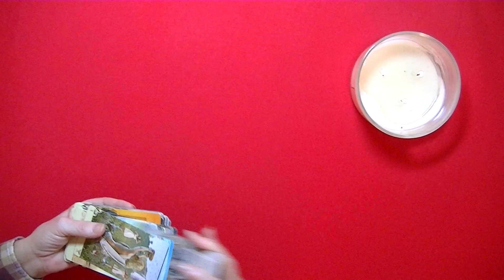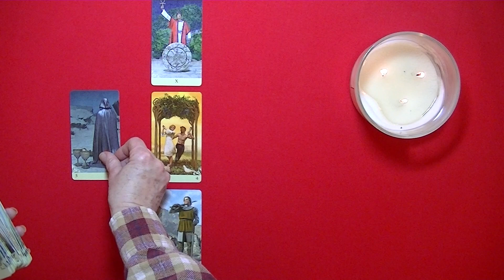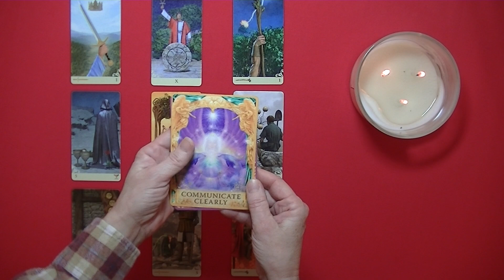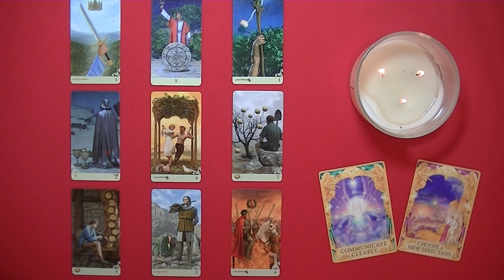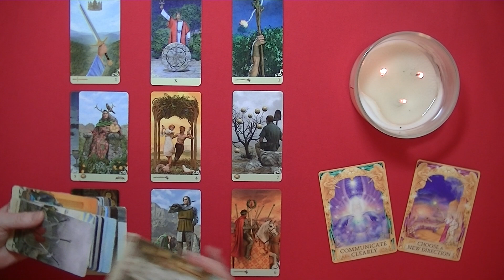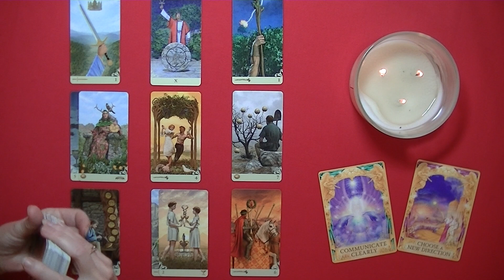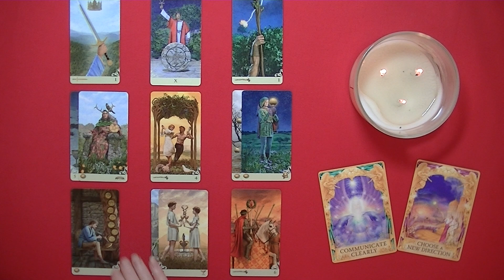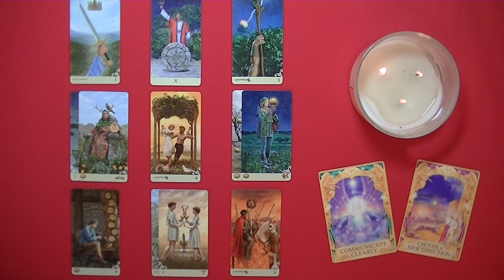LIBRA ~ That "Won't Be Denied" Attitude Looks Good on You, Libra. Go For the Victory!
In these Crazy Days, like everyone else, We All need to find a way to take time out to just Stop, take a Breath & Breathe. Below you will find a link created by my Husband & I, doing just that! We hope you will enjoy the videos & look forward to creating more in the near future.

This is a General Reading and may or may not resonate with everyone, at this time. However, You might find that it may resonate at a later date... Depending if it finds YOU, or you find IT First.

Also, Be Sure to Check Out Your Sun, Moon & Rising Signs, for a more in-depth reading experience, *As Energies May Vary.* (There are websites that offer FREE Online Birth Charts. You will be asked to submit your date, time & place of birth.)

I am currently not available for Private Readings, at this time. The Viewer is Responsible for His/Her Own Life Choices and Outcomes Will Vary.